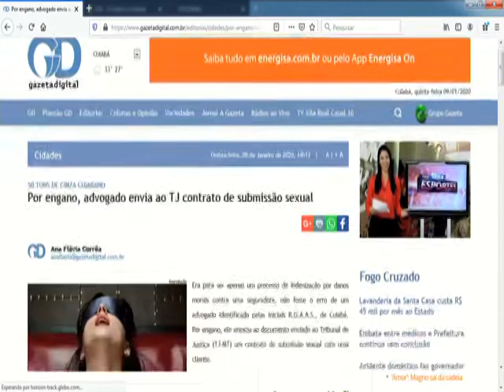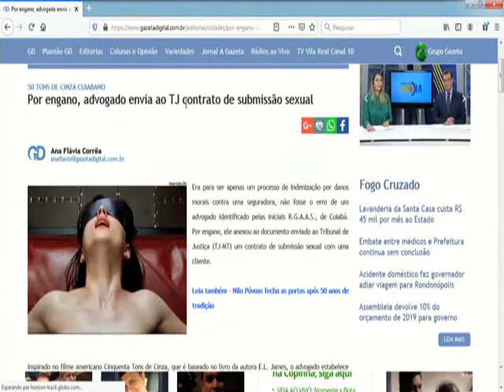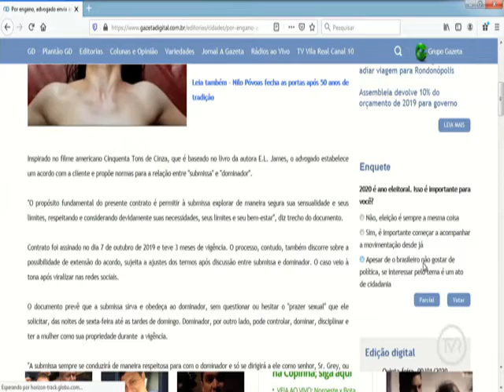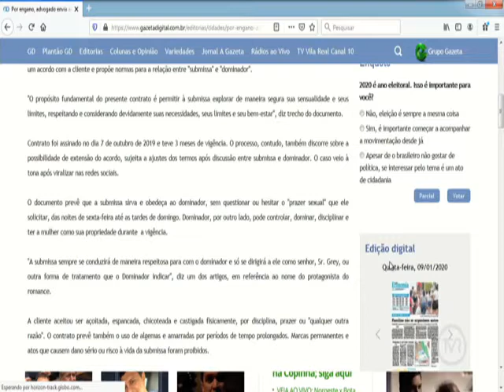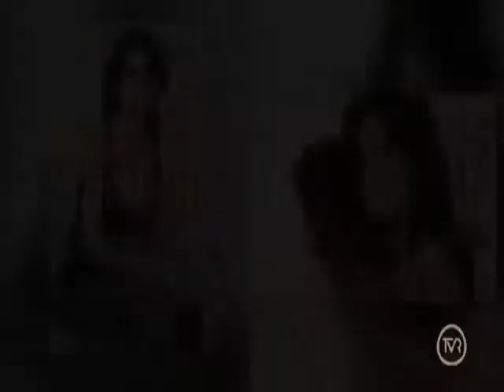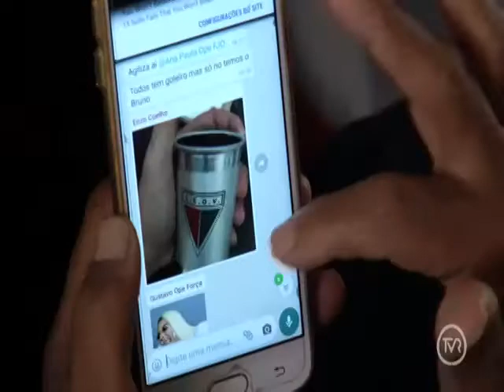PROGRAMA A NOTÍCIA DE FRENTE 10 01 2020